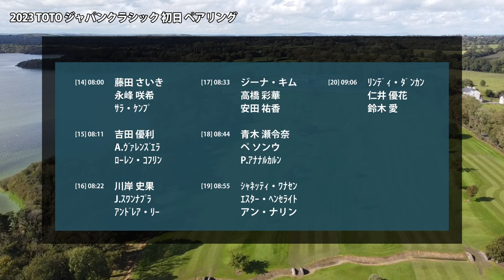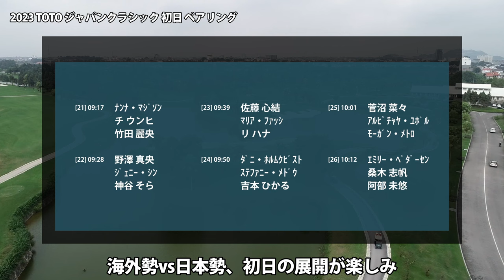2023 TOTO ジャパンクラシック 初日 ペアリング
▼参考情報
TOTO ジャパンクラシック

▼関連動画
2023 TOTO ジャパンクラシック 見どころ 渋野日向子 西村優菜 小祝さくら 原英莉花 櫻井心那 ジェマ・ドライバーグ

穴井 詩　ﾍﾞｲﾘｰ・ﾀｰﾃﾞｨｰ　菊地 絵理香　リュー ヤン　サラ・シュメルツェル　リネア・ストロム　リュウ ユー　福田 真未　佐久間 朱莉　ささき しょうこ　セリーヌ・ボーグ　蛭田 みな美　稲見 萌寧　イ ミヒャン　上田 桃子　西郷 真央　ポーラ・レト　西村 優菜　原 英莉花　チェン ペイユン　笹生 優花　リン ジーユウ　勝 みなみ　小祝 さくら　ﾀﾞﾆｴﾙ・ｶﾝ　渋野 日向子　山下 美夢有　ｷﾑ ﾋｮｰｼﾞｭ　ｼﾞｪﾆﾌｧｰ・ｸﾌﾟﾁｮ　岩井 千怜　ﾁｮﾝ ｲﾝｼﾞ　畑岡 奈紗　岩井 明愛　ローズ・チャン　古江 彩佳　ハナ・グリーン　ｼﾞｪﾏ・ﾄﾞﾗｲﾊﾞｰｸﾞ　櫻井 心那　申 ジエ　藤田 さいき　永峰 咲希　ｻﾗ・ｹﾝﾌﾟ　吉田 優利　ｱﾙﾊﾞﾝ・ｳﾞｧﾚﾝｽﾞｴﾗ　ローレン・コフリン　川岸 史果　ｼﾞｬｽﾐﾝ・ｽﾜﾝﾅﾌﾟﾗ　アンドレア・リー　ジーナ・キム　高橋 彩華　安田 祐香　青木 瀬令奈　ペ ソンウ　ﾊﾟｼﾞｬﾚｰ・ｱﾅﾅﾙｶﾙﾝ　シャネッティ・ワナセン　ｴｽﾀｰ・ﾍﾝｾﾗｲﾄ　アン・ナリン　リンディ・ダンカン　仁井 優花　鈴木 愛　ﾅﾝﾅ・ﾏｼﾞｿﾝ　チ ウンヒ　竹田 麗央　野澤 真央　ｼﾞｪﾆｰ・ｼﾝ　神谷 そら　佐藤 心結　ﾏﾘｱ・ﾌｧｯｼ　リ ハナ　ダニ・ホルムクビスト　ｽﾃﾌｧﾆｰ・ﾒﾄﾞｳ　吉本 ひかる　菅沼 菜々　アルピチャヤ・ユボル　モーガン・メトロ　エミリー・ペダーセン　桑木 志帆　阿部 未悠

▼素材
DOVA-SYNDROME